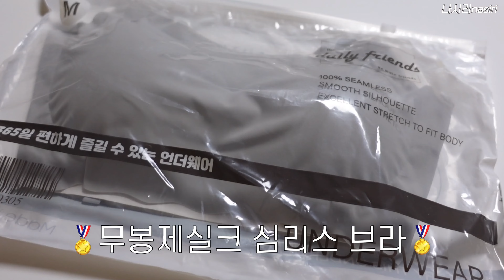😳3천원 브라⁉️ 2023년에는 무.조.건 사야 하는 아이템! 100% 만족👍🏻ㅣ 생리대 없이 바로 입는 생리 팬티 ㅣ 바디 크림 흡수력이 이 정도라고?😧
여러분!
2023년 새해 복 많이 받으세요:)

이 번에는 여러분들이 올 해 꼭 만나보셔야 하는 제품을 모아모아 가져왔어요 :)
여성분들이 보시면 정말 삶의 질이 바로 상승할 겁니다ㅠㅠ
진짜 꼭 써보세요..
제가 이 제품들은 계~속 써오고 있는 아이들이라..
완전. 강력하게 추천하는 제품들이라 구매하시면 100% 만족 하실 수 있을거예요!!

올해도 잘 부탁드려요 여러분!! ㅎㅎ